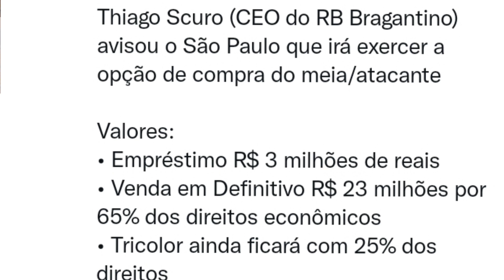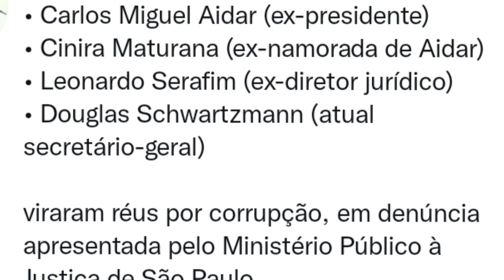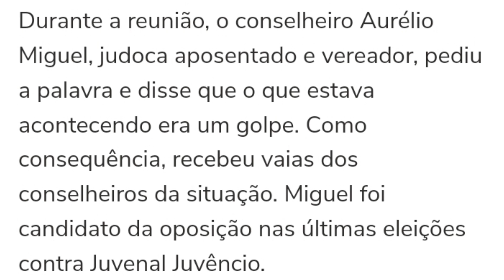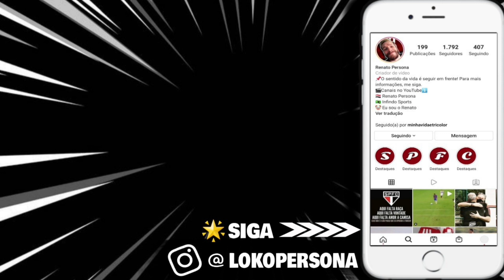TRETA! NETO RESPONDEU DANIEL ALVES | Caso de POLÍCIA no SPFC | Vídeo ASSUSTADOR de ROGÉRIO CENI ...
ELE VOLTOU! Daniel Alves expõe situação com o SPFC no PodCast Flow Esporte Clube, falou da diretoria, e sobrou até pro Neto e Cicinho... Veja

✔Contato Profissional.:
✔Seja MEMBRO do canal e garanta BENEFÍCIOS EXCLUSIVOS ⤵️

Veja o vídeo COMPLETO da entrevista do Daniel Alves no Flow Esporte Clube⤵️